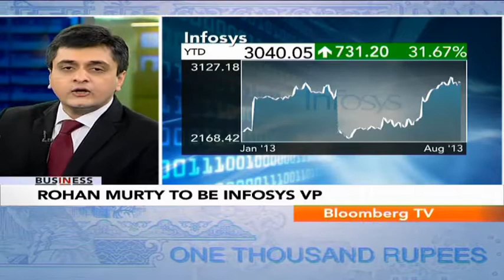In Business - Rohan Murty To Be Infosys VP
Rohan Murty is now being made the vice-president of Infosys. This decision comes after he was made Executive Assistant (EA) to Narayana Murthy. Bloomberg TV India finds out what's really happening inside Infosys.